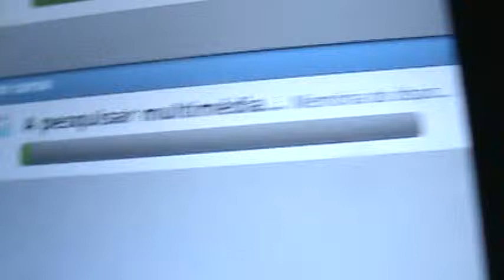Samsung Galaxy Tab: Mostrando O Carregamento Inicial